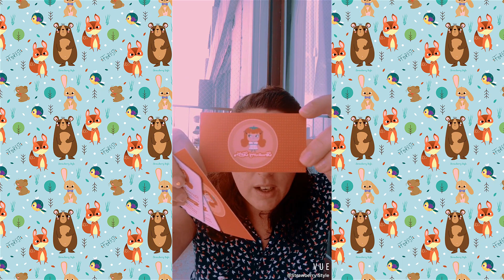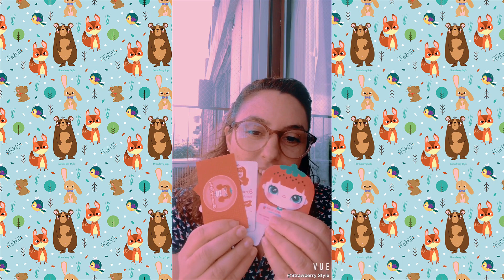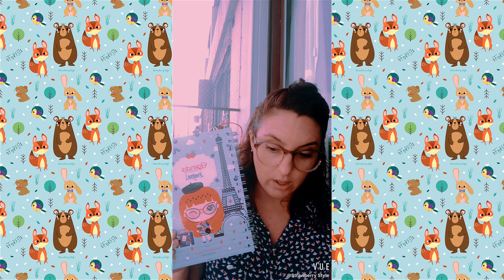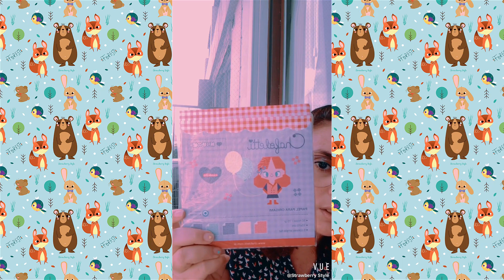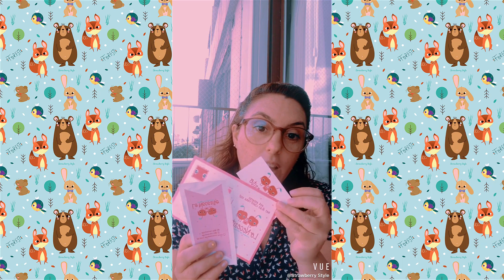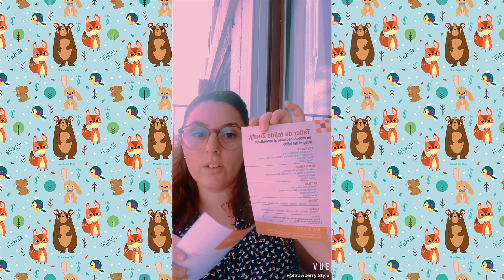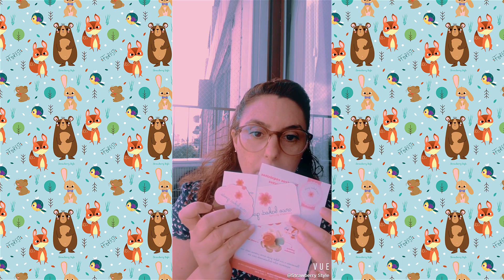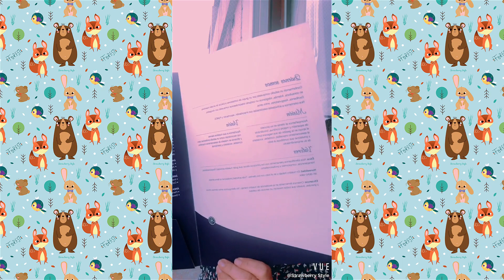¿Que es el Diseño de Identidad?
En este video les cuento qué es el diseño de identidad, basado en ejemplos de trabajos que realice para diferentes clientes.

Espero que les sirva de mini guia para tener en cuenta estos tips para sus proyectos.

Si tienen dudas sobre algo en particular, pueden dejar las consultas debajo del video y les respondo sin problemas! :)

También me ayudan un montón si comparten el video o lo recomiendan, siempre le puede ser útil a alguien.

Si queres comprar mis productos y apoyarme como artista te dejo mi NUEVA TIENDA ONLINE!

Te invito a Seguirme en mis otras redes!!

Besos Frutillos!